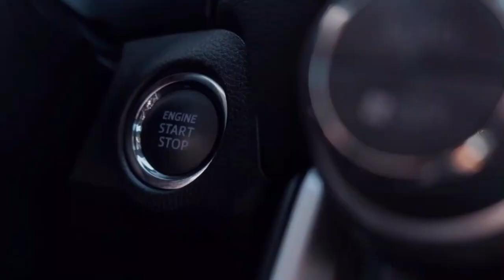NEW 2024 BMW Z4 Luxury Super Sport Coupe Beast | BMW Z4 M40i Price | New design